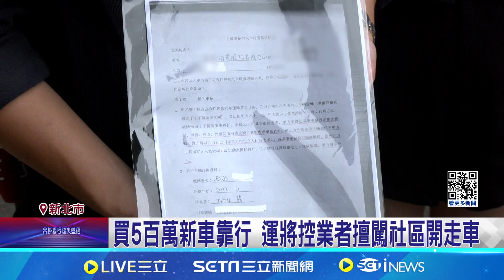買5百萬新車靠行 運將控業者擅闖社區開走車｜94要賺錢